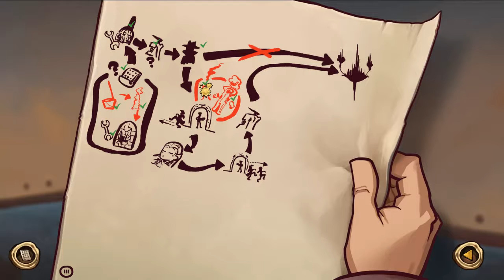That Deponia addiction is strong with me!! | Deponia: The Complete Journey #4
Lets get back into this unique story puzzle clicker thanks to Humble-Bundle!